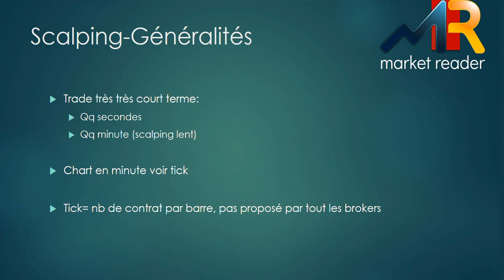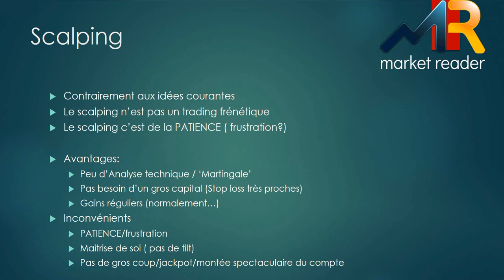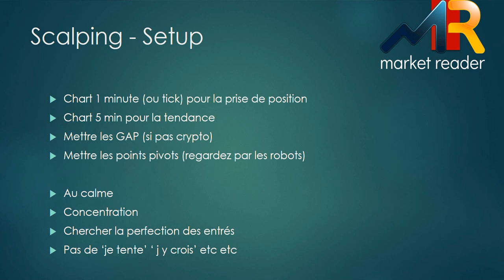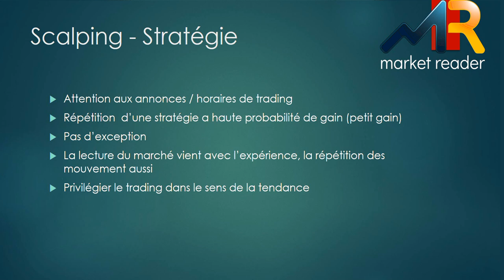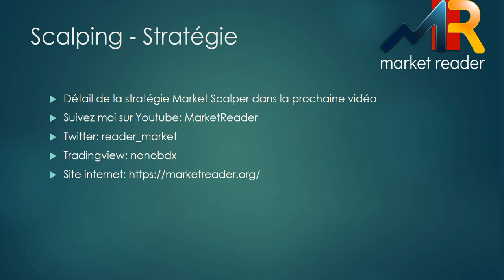[Market_Reader] Scalping- Introduction